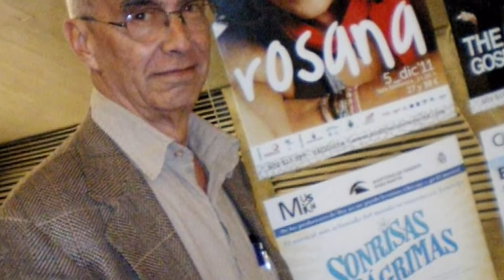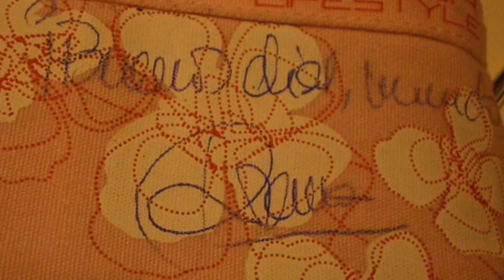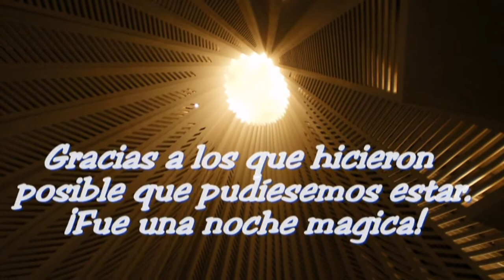CONCIERTO DE ROSANA (TENERIFE) 5-12-2011 [HD.avi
Concierto de Rosana Arbelo en el Auditorio de Tenerife. La cantautora canaria nos hizo vibrar con temas de su último trabajo (penúltimo...Me gusta más) de otros y su siempre presente sonrisa.
Se agotaron las entradas en un pis pas y, casi nos quedamos sin poder asistir. Una amiga y un golpe de suerte nos hicieron pasar una noche plena de magia.